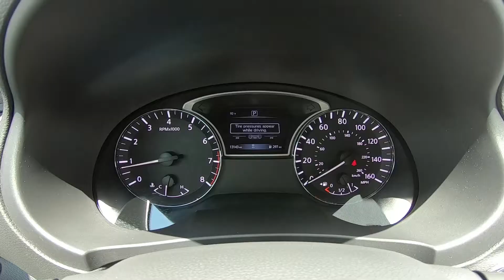2018 Nissan Altima Midnight SR Inside Out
Take An Inside Out Tour Of Our Pre-Owned 2018 Nissan Altima Midnight SR / ST#275315